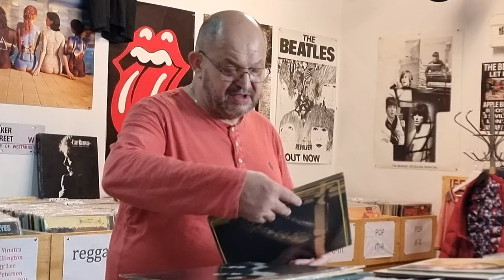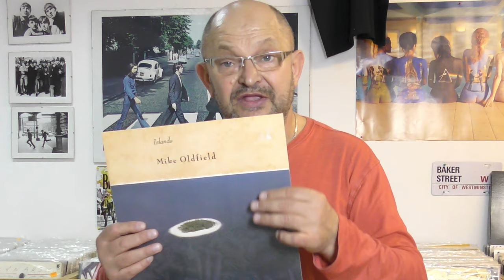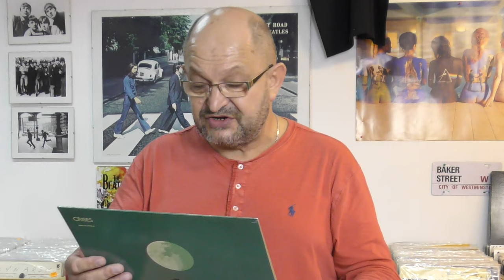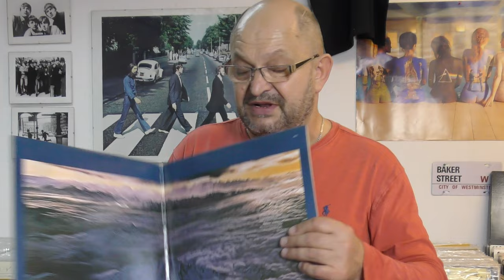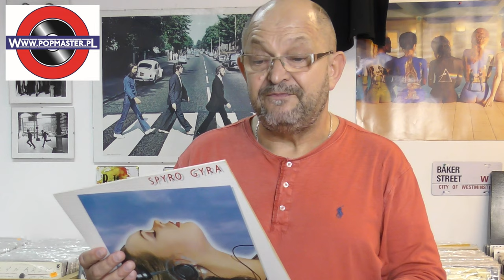Rockowo, Jazzowe, Majówkowo. Winyl na ciepłe dni.